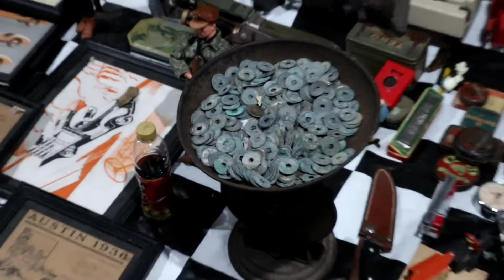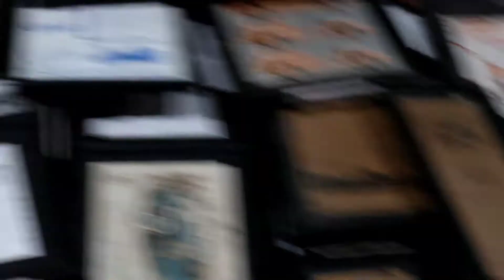PASAR KLITHIKAN PARADE ONTHEL NUSANTARA KEDIRI❗️SEMUA AKSESORIS & SPAREPART ONTHEL ADA DISINI